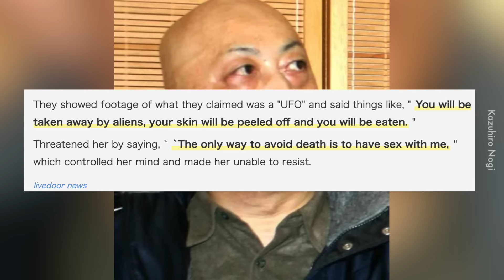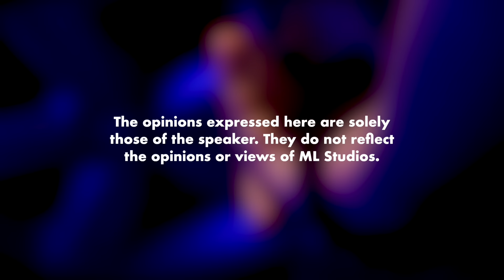Cara Voldemort Jepun Scam 11 Perempuan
Tak apahal dia ada scar Harry?